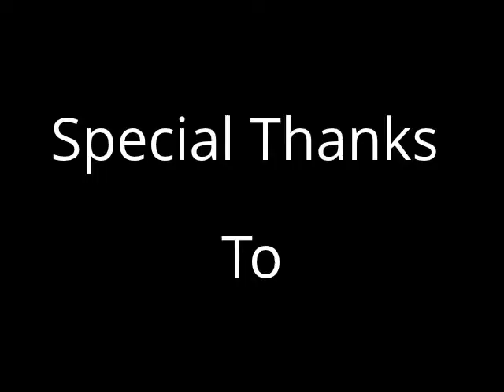Johnny Chan, Owner of 1421 meets Robin Stienberg, National Critics Choice